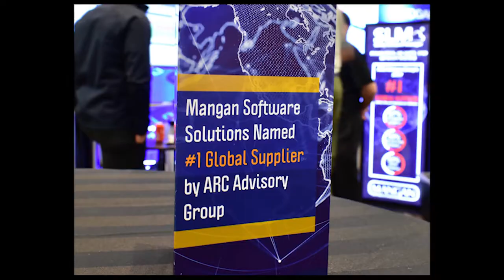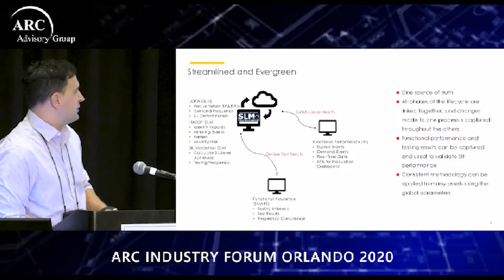The 2020 ARC Advisory Group Industry Forum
Most companies in the Process safety industry are digitally transforming, becoming more data centric, and successfully using trend analysis to reach a higher level of data visibility.

This years 2020 ARC Industry Forum in Orlando was all about driving digital Transformation! Mangan Software Solutions is the ARC Advisory Group's 2019 #1 global supplier of safety lifecycle management software. This video shows the biggest highlights from the event.

ABOUT Mangan Software Solutions:
MSS is a wholly owned subsidiary of Mangan, Inc. that leverages technology and software services to standardize and automate business processes for the energy industry. Headquartered in Houston, with offices in Atlanta and London, MSS’ engineers and developers are experts in the fields of Safety Lifecycle Management and Safety Instrumented Systems and deploy their industry best practice flagship SLM platform suite to industries that require reliable high-performance automation solution.